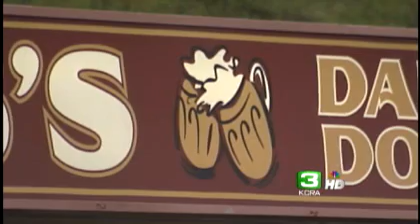Driver In Fatal Crash Arrested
A Carmichael bar owner is arrested on charges of driving under the influence more than three months after an accident that killed one teenager and injured eight others.